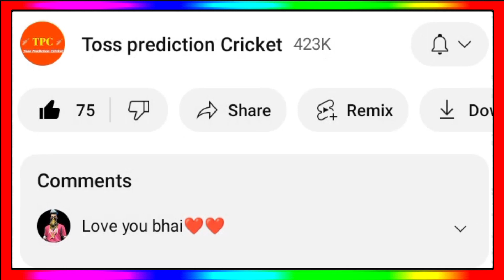IPL 2024 Kab Chalu Hoga - IPL 2024 Starting Date, Format, First Match & Schedule